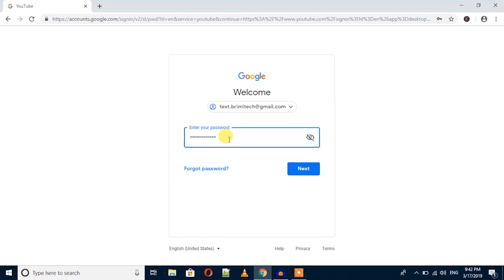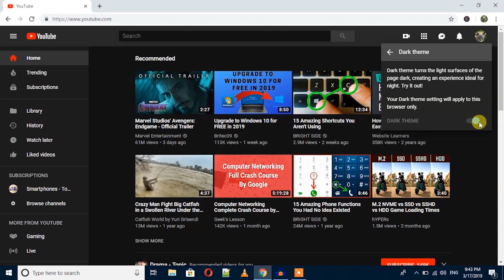How To Enable YouTube Dark Mode on PC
It is very easy To Enable YouTube Dark Mode .YouTube dark mode will help to safe eye sight specially in the darkened room. The standard default mode creates much bright light that may hamper eyes in the long run. In 2017 YouTube dark mode was first introduced for web browser . Later in 2018 it was available for Android and iOS .